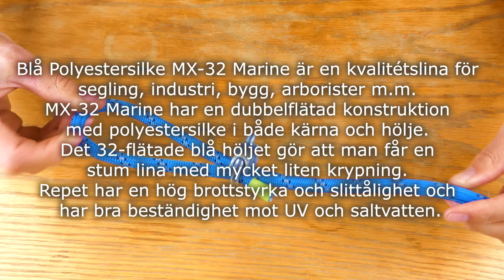Bygellås / Vajerlås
Bygellås / Vajerlås till rep och vajer. Bygellåset gör att man slipper splitsa en ögla vid förtöjning och förankring av rep. Med bygellåset drar man repet dubbelt genom låset och låser fast är man har en ögla. Perfekt för t.ex. ställningsbyggare för att få en ögla till lyftkroken, snabba öglor till riggen, öglor till förtöjningstampar, öglor för upphängningar och hisskonstruktioner.